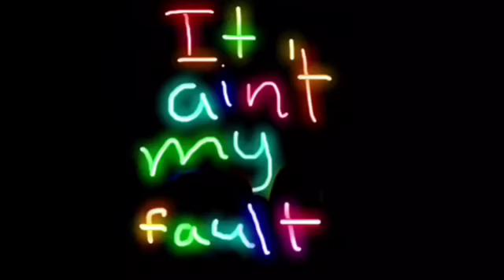Epic flip parkour in the basement